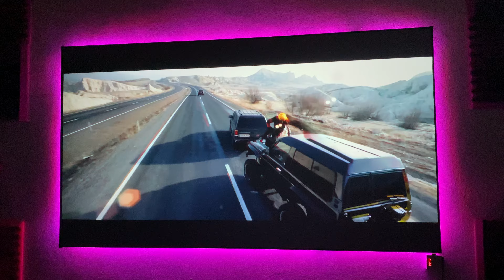Độ đèn LED phía sau màn chiếu tương phản cao Tiến Nam V6+